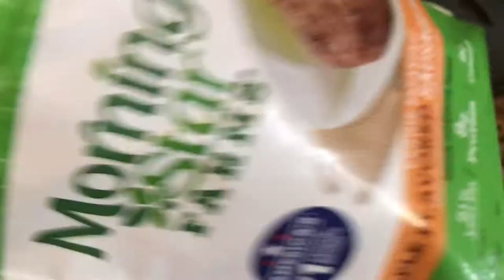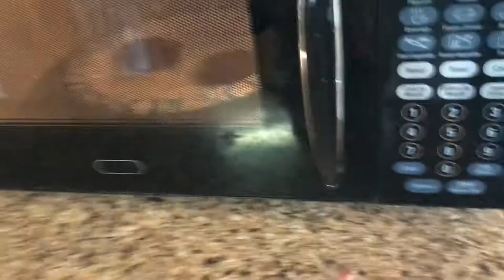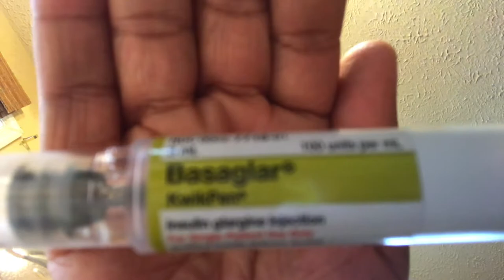Feeling Good & Making Brunch